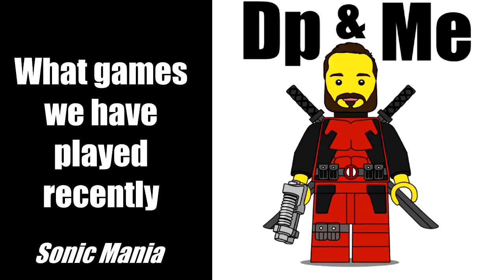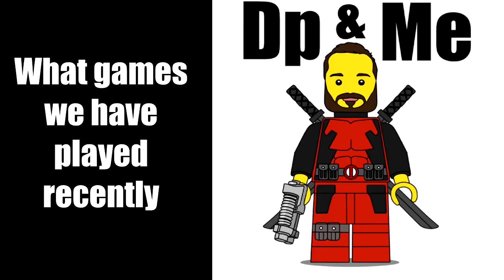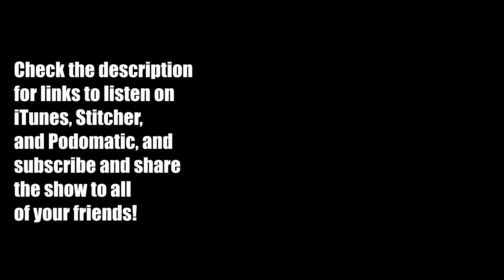DP and ME Episode 3 featuring TheOldAssRetroGamer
Thank you for tuning in to another episode DP and ME. If you enjoy this, please be sure to share it with anyone you think may also enjoy it.

In this episode, we discuss the SNES Classic preorder issues, the Shenmue 3 teaser issues, Blizzard apologizing to Australia, Xbox One X preorders, and so much more. Today's guest was TheOldAss Retro Gamer.

Connect and chat with me!